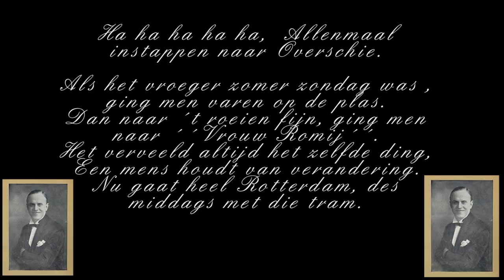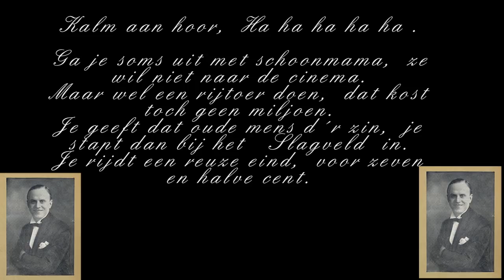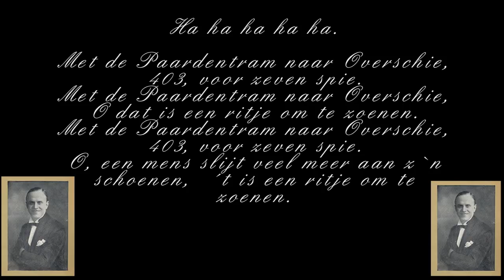Lou Bandy - Met de paardentram naar Overschie 1919.wmv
Uit de rubriek uit de hele oude doos,

Lou Bandy - Met de paardentram naar Overschie
Opgenomen in 1919 op het label Favorite,
Matrijs  en Catalogus nr  1-97435,
Tekst en Muziek Franz Biene.

Via deze link kunt u de Paardentram zien rijden .